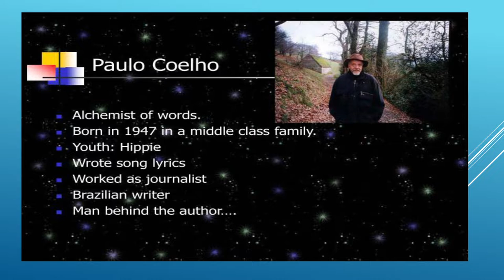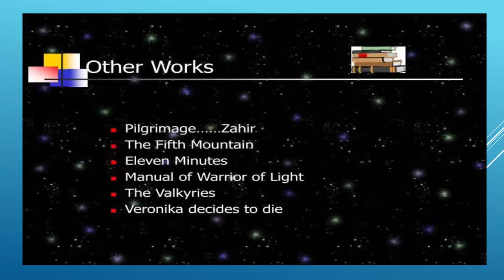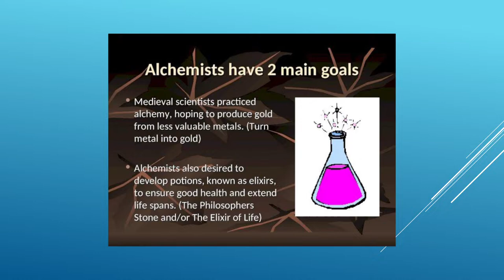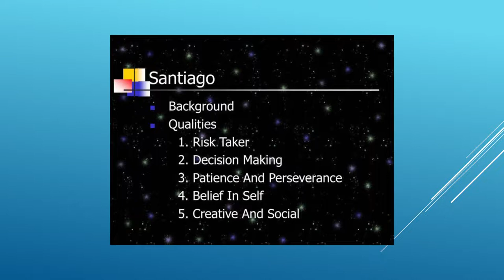Dr. PARESH K. SHAH, B.A. SEM-IV, CC-403(OPTIONAL), THE ALCHEMIST